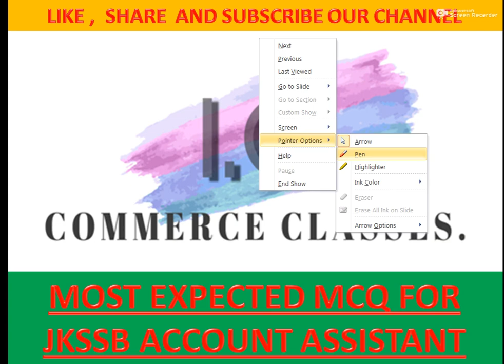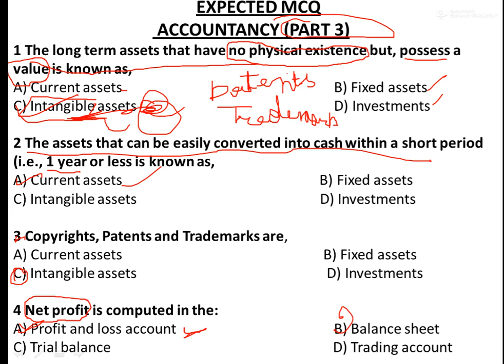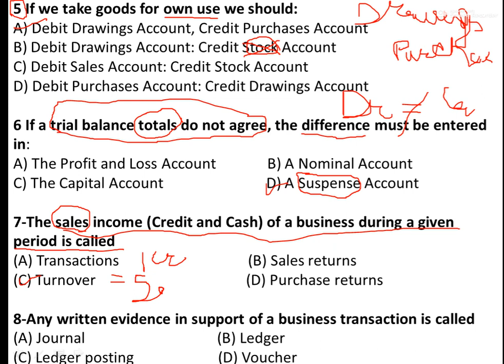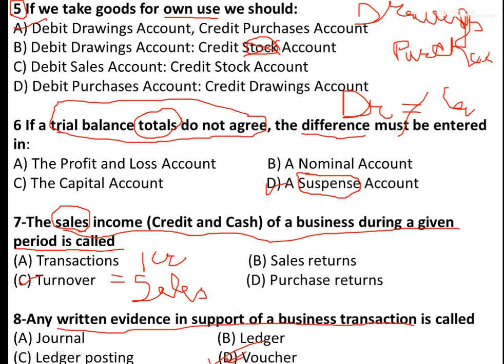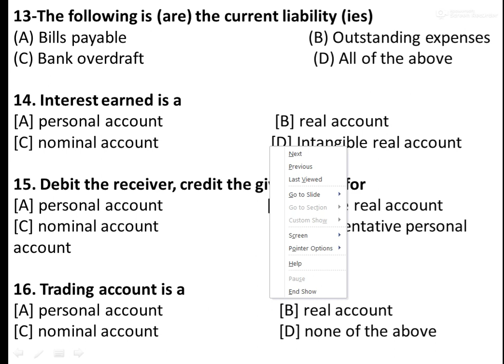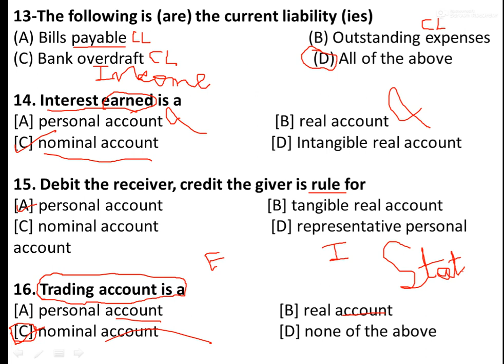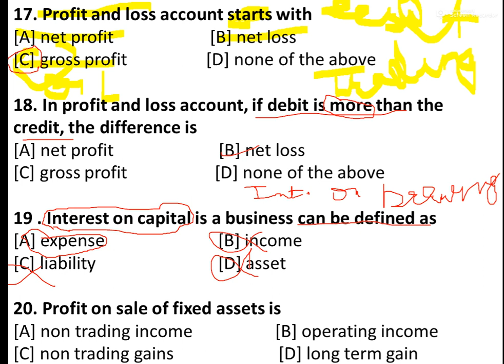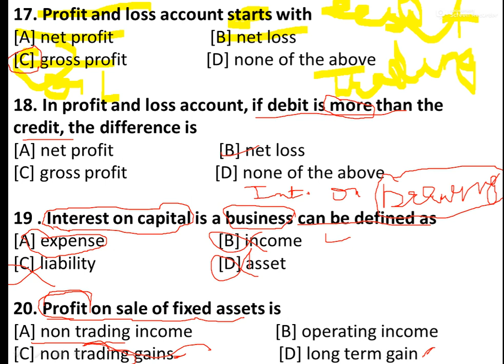Part 3 Accountancy MCQ||Jkssb Account assistant || Most expected MCQ 2000 posts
REGARDS::. ISHAAN GUPTA💯💯